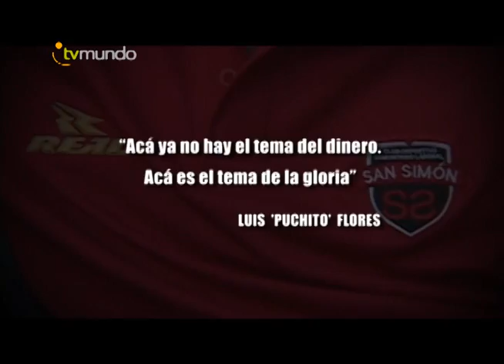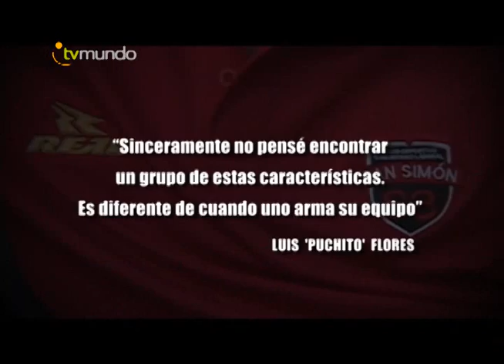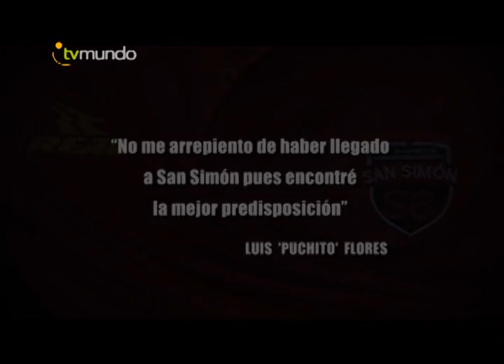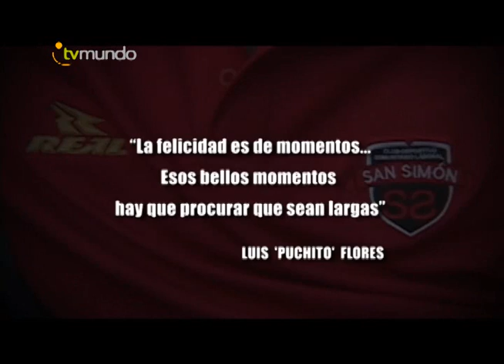Luis 'puchito' Flores a poco de ganar la Copa Perú 2013 (parte 1) - Tvmundo Deportes 2013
En exclusiva desde Moquegua para "Tvmundo Deportes", habla Luis Flores Villena, entrenador arequipeño que está a poco de ganar la Copa Perú dirigiendo a San Simón.

En esta primera parte, Luis Flores nos cuenta detalles de cómo encontró a San Simón y que lo impulsaron a dirigir a este equipo que es la sorpresa de la copa Perú 2013.

REPORTERO: Nicolas Ccaso
CÁMARAS: César Gutiérrez
EDICIÓN Y PRODUCCIÓN: Marco Antonio Gutiérrez

04 de diciembre - Tvmundo Deportes 2013